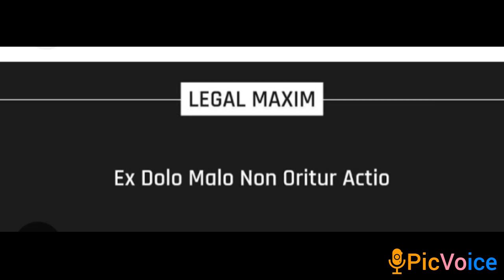maxims of law#aibeexam point of view#lawnotes#lawstudent important maxims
important maxims of laws as per aibe exam point of view#lawnotes